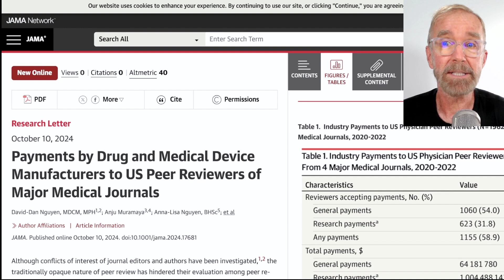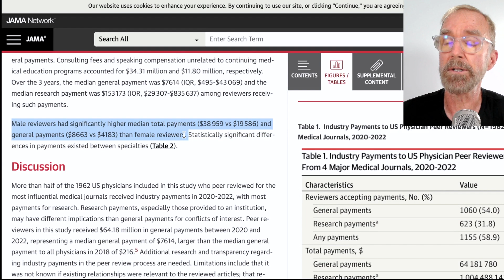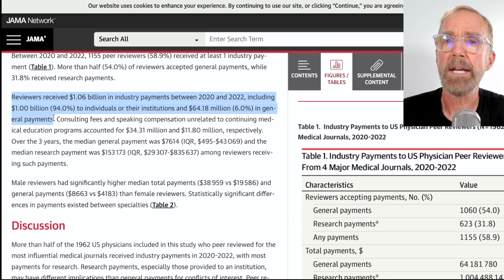Drug Companies Pay Peer Reviewers $153,000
A JAMA study published today (Oct 10, 2024) reveals a surprising truth about medical research integrity.

Key findings:

    * 60% of top medical journal peer reviewers receive drug company payments

    * $1.06 billion paid over 3 years

    * Median research payment: $153,173

What does this mean for your health? Aren't peer reviewers supposed to be independent? Does this change how you view drug studies. Watch, learn, and share.

O U R   W E B S I T E